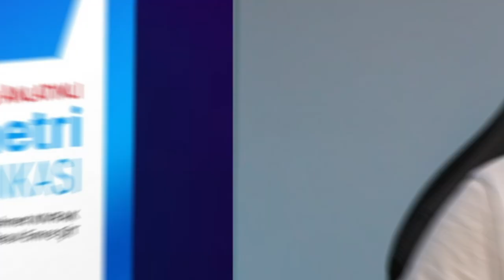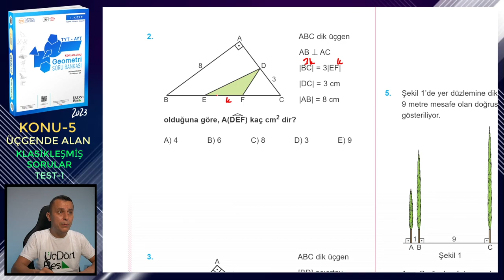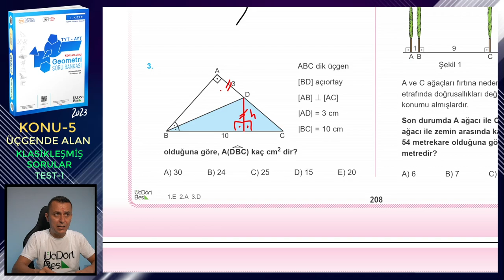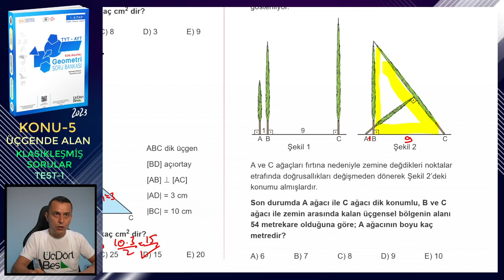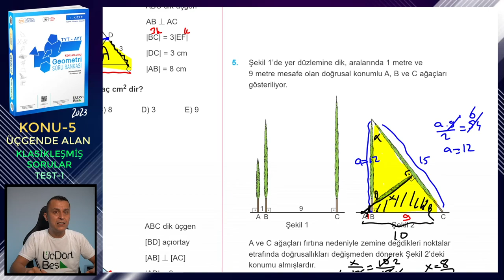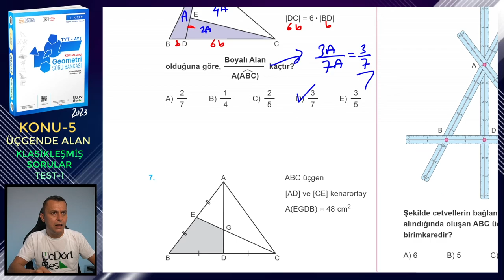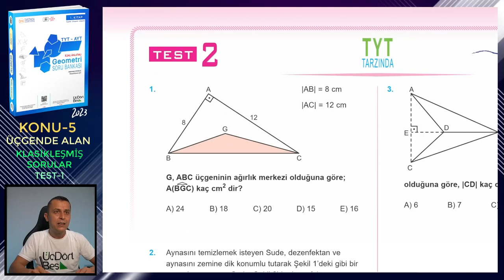TEST-1 | KLASİKLEŞMİŞ SORULAR | ÜÇGENDE ALAN | ÜçDörtBeş GEOMETRİ SORU BANKASI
Üç Dört Beş Geometri Soru Bankası (1. kitap) kitabındaki (2023 basım) Üçgende Alan konusundaki Klasikleşmiş Sorular testlerindeki Test 1'in çözümü